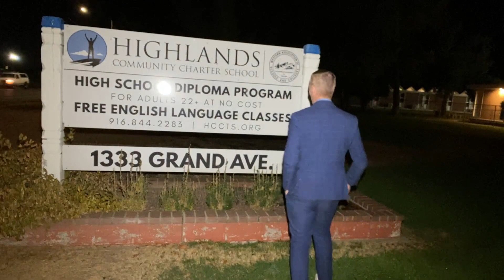Former Sacramento Kings player helps Ukrainian refugees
Harrold Pressley is an ambassador at Highlands Community Charter School where he helps adults who have not gotten their high school diploma.